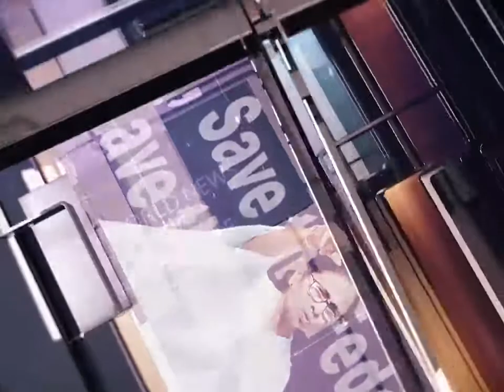সামনে ট্রেন! কীভাবে ভিখারিকে বাঁচালেন রেলকর্মী দেখুন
⭐ Pujo Porikroma

⭐ Aparajeyo

⭐Pujo Parba